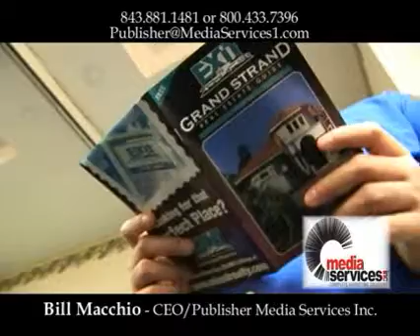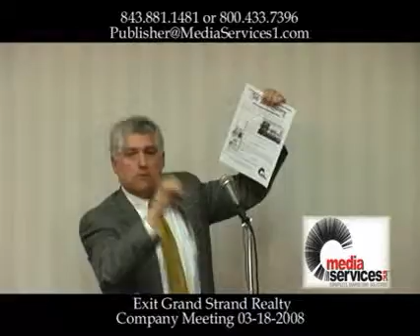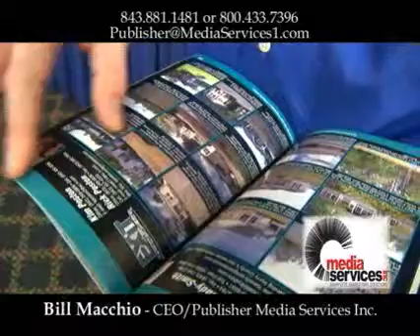New Exit Grand Strand Magazine Promo Video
New Exit Grand Strand Magazine Promo Video by Media Services Inc